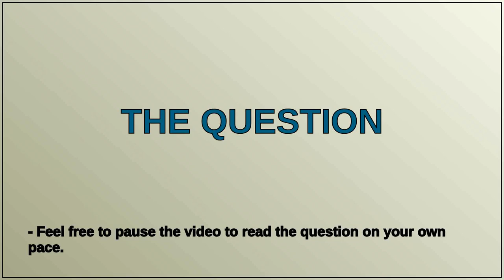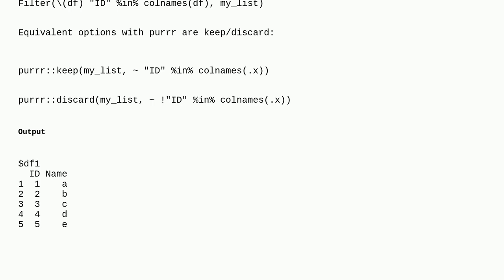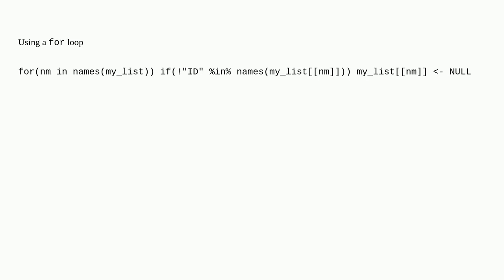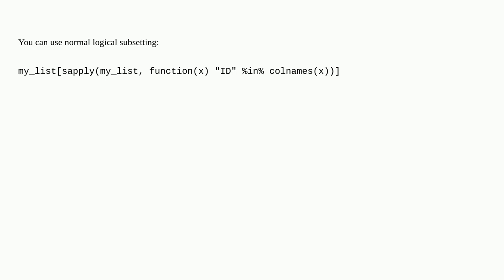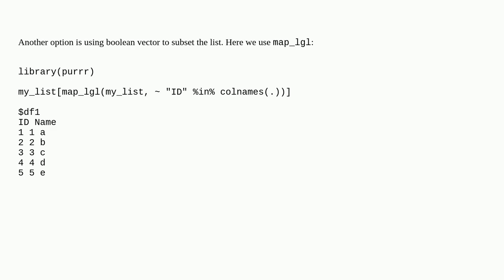Remove data frame from list if doesn’t satisfy a condition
A special thanks goes out to the community

  dplyr r tidyr tidy data-manipulation